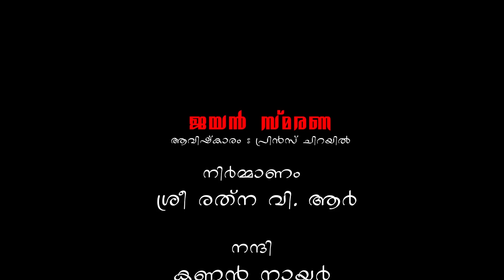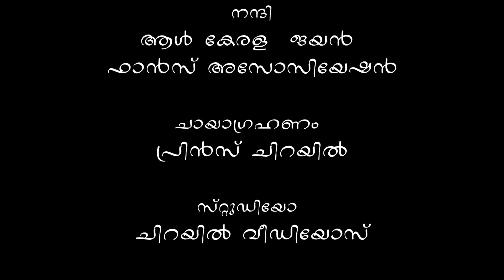JAYAN SMARANA PART 6 | P T VARGHESE INTERVIEW | D4 MAN FILM CLUB | PRINCE CHIRAYIL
JAYAN | JAYAN SMARANA PART 6 | P T VARGHESE EXCLUSIVE INTERVIEW | D4 MAN FILM CLUB | PRINCE CHIRAYIL | JAYAN UNTOLD STORY | 6

JAYAN SMARANA PART 6

P T VARGHESE EXCLUSIVE INTERVIEW

P T Varghese D4 Man Film Club Prince Chirayil

JAYAN UNTOLD STORY

TRUTH BEHIND JAYAN

JAYAN SMARANA

JAYAN SMARANA 6

6

- D4 MAN FILM CLUB - CHANNEL LINK

jayan
actor  jayan
jayan actor
jayan smarana
kannan nair
jayan interview old
jayan interview
dancer thampi
dancer thampi interview
kundara thampi
somann nair jayan brother
jayan movies
adithyan
adithyan jayan
adithyan jayan brother kannan nair
greeshma adithan jayan
jayan family
jayan movies malayalam
jayan  son
uma nair
uma nair jayan